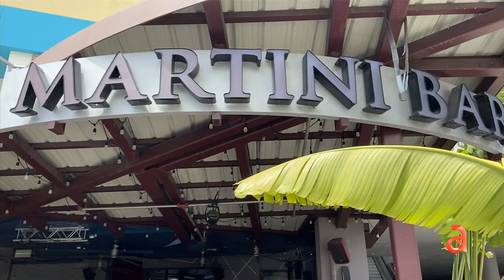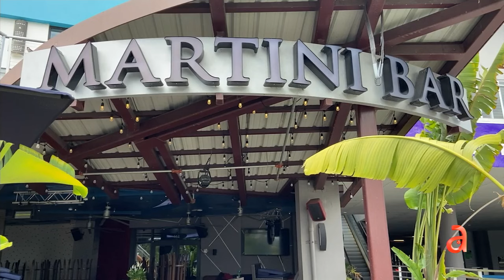Martini Bar y CityPlace Doral enfrentan demandas después de tiroteo mortal